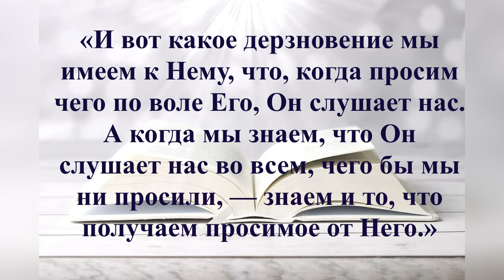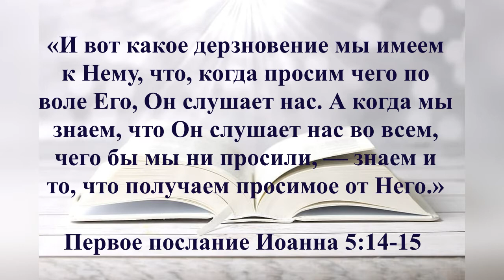Утренние чтения. Уверенность в молитве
«И вот какое дерзновение мы имеем к Нему, что, когда просим чего по воле Его, Он слушает нас. А когда мы знаем, что Он слушает нас во всем, чего бы мы ни просили, — знаем и то, что получаем просимое от Него.»
‭‭Первое послание Иоанна‬ ‭5:14-15‬ ‭SYNO‬‬